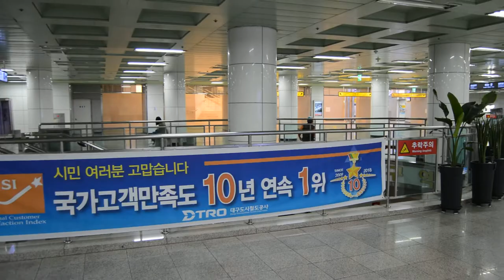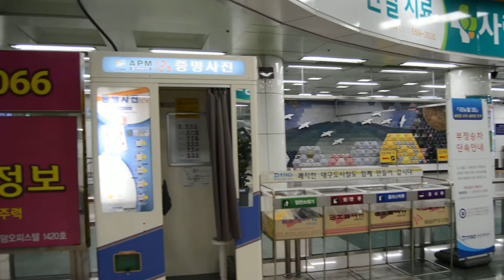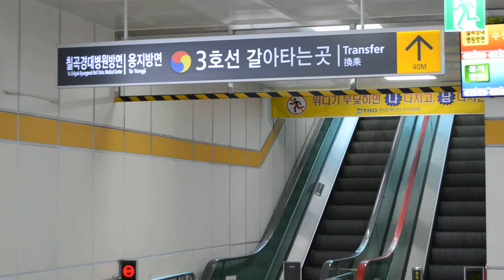Daegu metro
Метро в Тэгу. Южная Корея.

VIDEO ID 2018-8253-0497